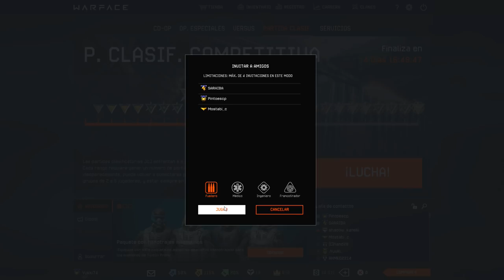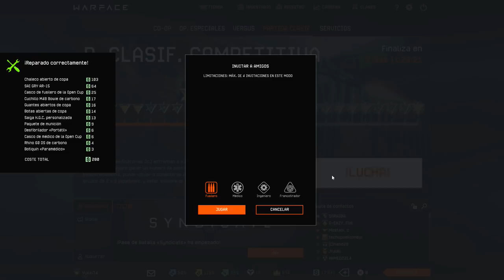JUEGO CON LA CUENTA DE UN SUB POR SU CUMPLEAÑOS (+REGALO) - Warface #114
UN SUB ME DIÓ LA IDEA DE GRABAR CON SU CUENTA POR SU CUMPLEAÑOS...Y COMO NO PUEDO IR A UN CUMPLEAÑOS GRATIS...HE LLEVADO MI REGALO :-)

Sigo con los p*** problemas de audio, a ver si doy con ello...